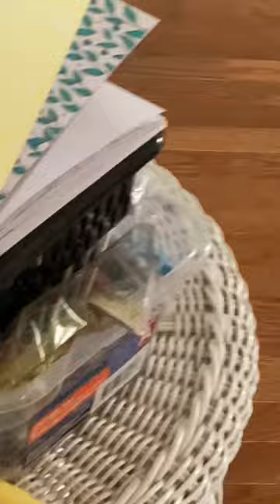Time-lapse of my dog burying her stick..